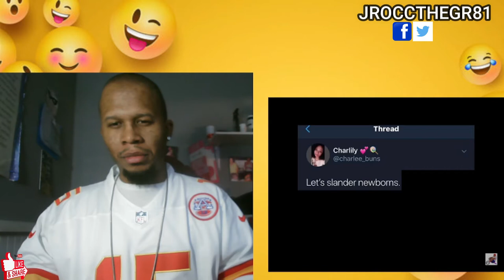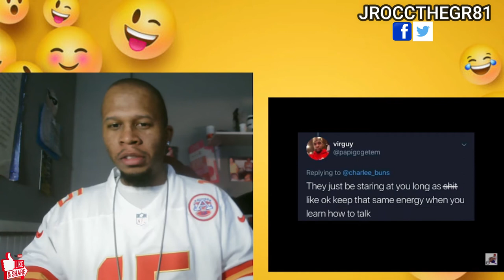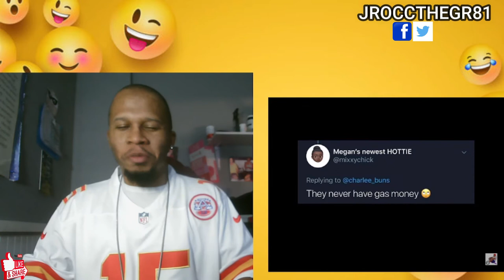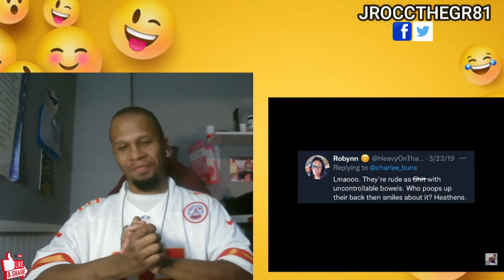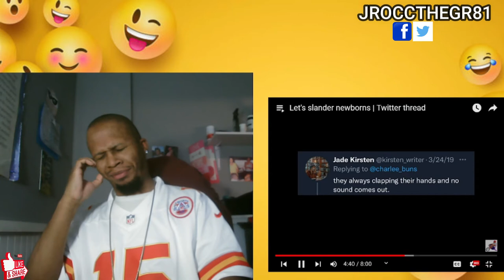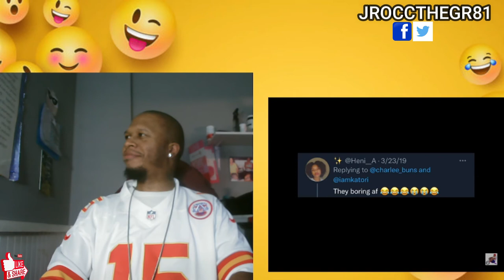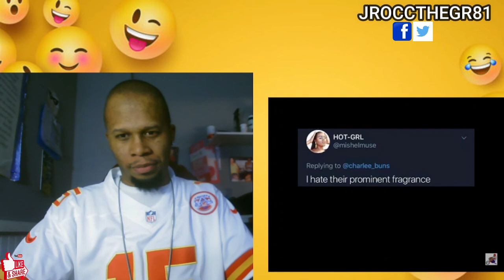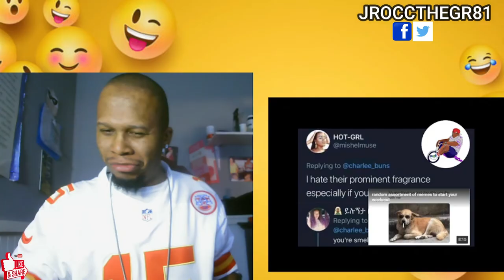Mentally Mitch Let's Slander Newborns Try Not To Laugh Challenge 😂😂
This is a Try not to Laugh Challenge to Mentally Mitch "Let's Slander Newborns" Meme.